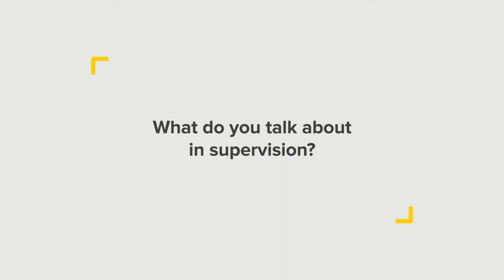Supervision interview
This video is from an online training resource on Frontline Practice Leadership, which can be accessed

Frontline Practice Leadership is the set of five tasks that are critical to ensuring good quality support for people with intellectual disabilities.

The training resource is for frontline supervisors and managers of services for people with intellectual disabilities.